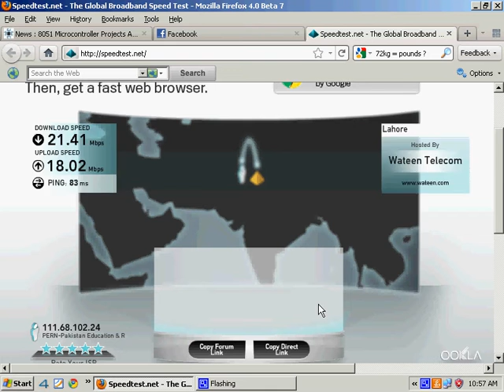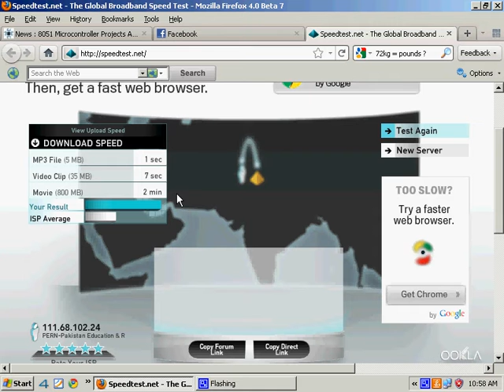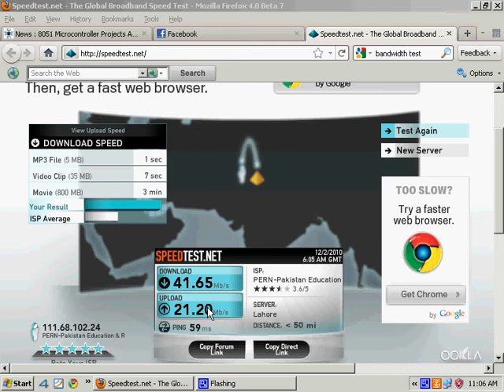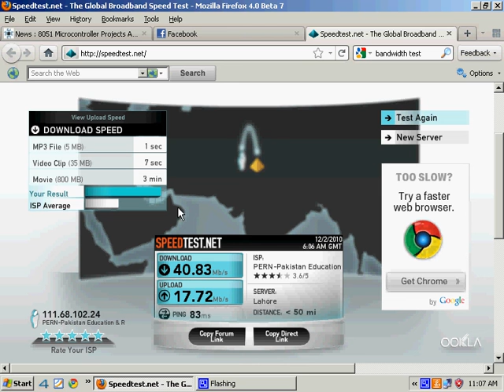My Internet Speed...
by Mansoor M!rz@